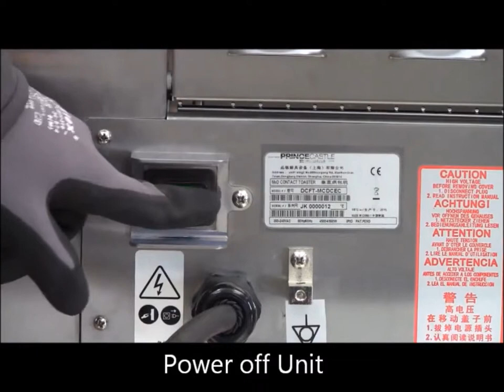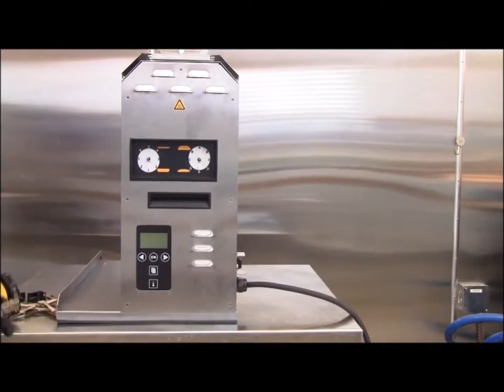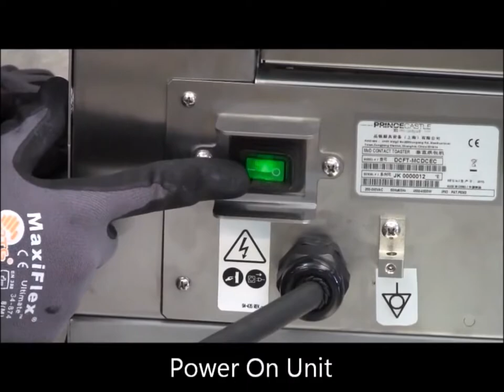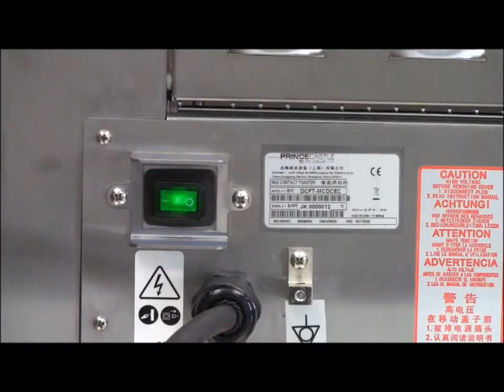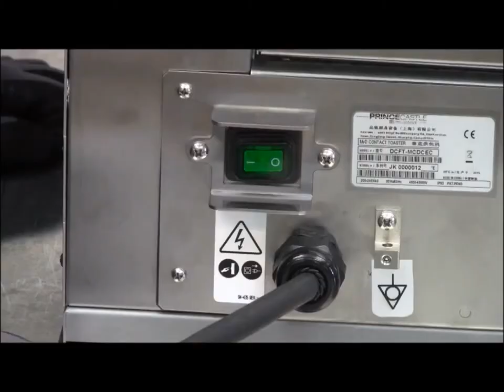Dual Continuous Feed Toaster (DCFT) Conveyor Belt Retrofit (Tech)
This is a tutorial on how to retrofit the conveyor belt of a Prince Castle Dual Continuous Feed Toaster (DCFT) unit.